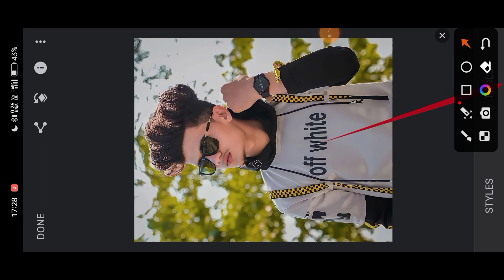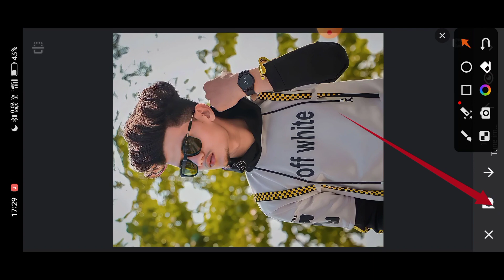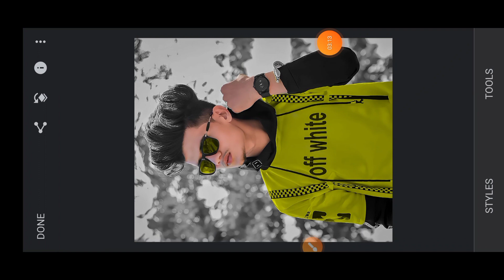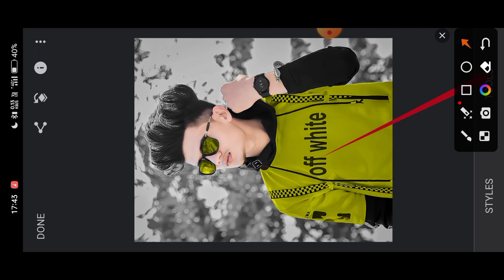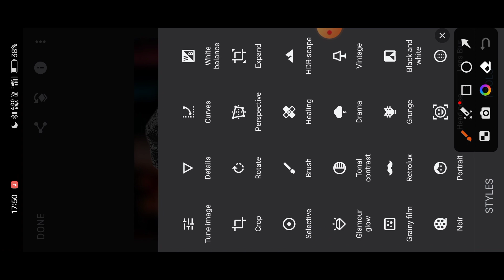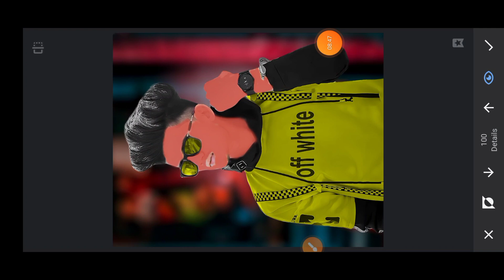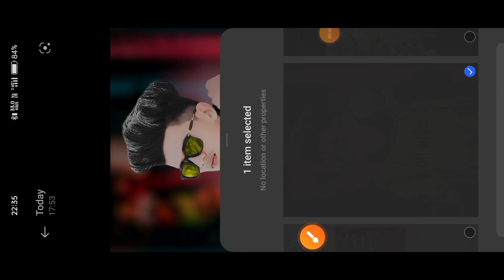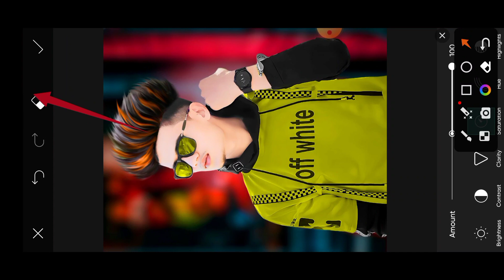Snapseed Hair Style Editing | Snapseed Hair + White Face Photo Editing | Snapseed CB Photo Editing